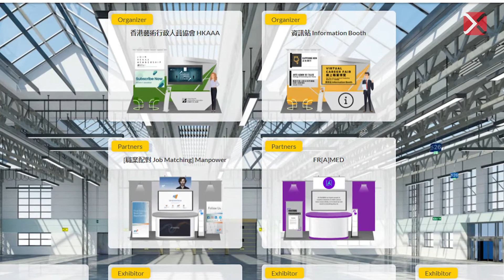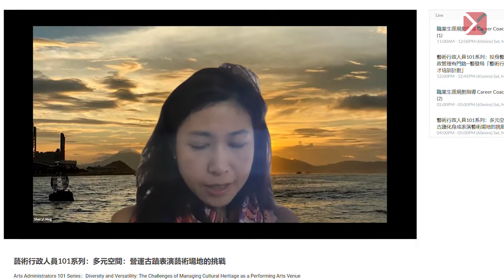EventX Testimonial - HKAAA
Katerina Au, Officer at the Hong Kong Arts Administrators Association (HKAAA) explains how EventX would support HKAAA in holding its Career Fair for Arts and Cultural Industry as a virtual event for the first time.